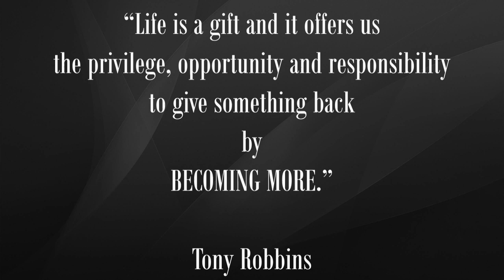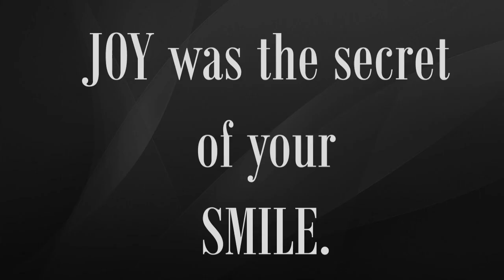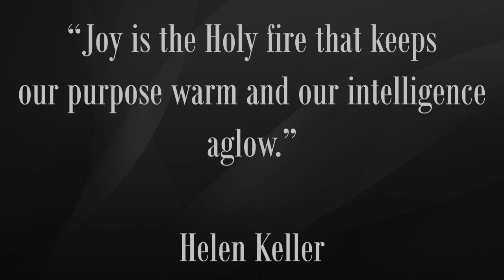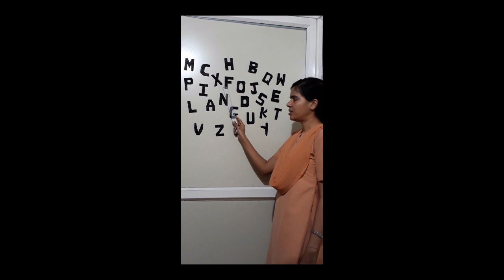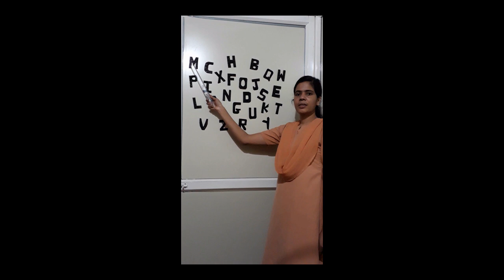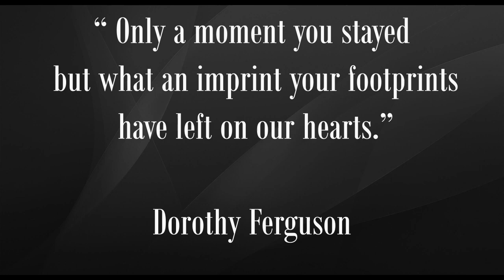SR.IRENE'S LEGACY OF LOVE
CONGREGATION OF HOLY FAMILY OF NAZARETH SANCOALE - GOA